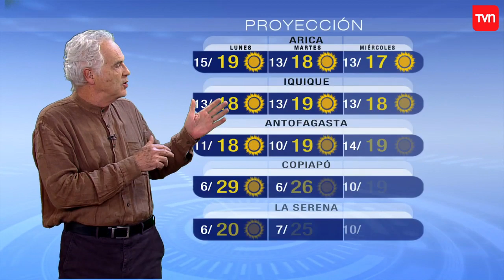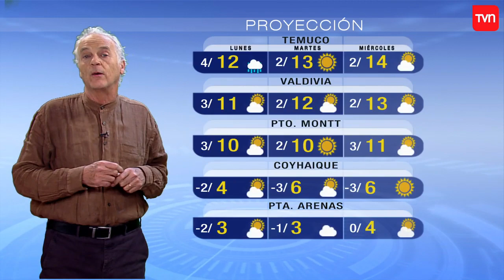Pronóstico para este domingo 11 de agosto | TV Tiempo | Buenos días a todos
¿Chileno en el extranjero?